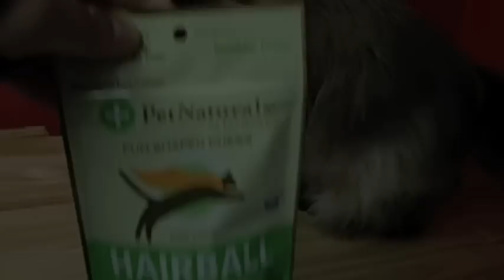Goma Luvs Pet Naturals Of Vermont!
Yey to Pet Naturals vermont! Please visit mycatgoma dot com for more information of the company, and enter a product giveaway!